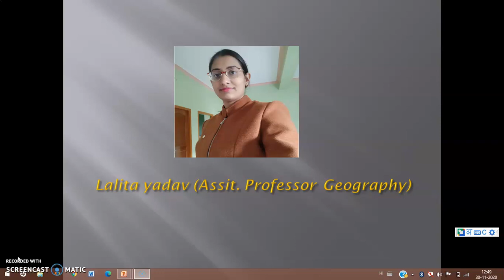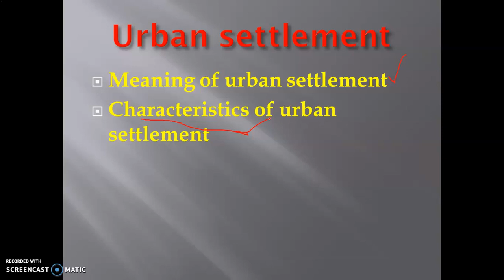urban settlement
by- Lalita yadav